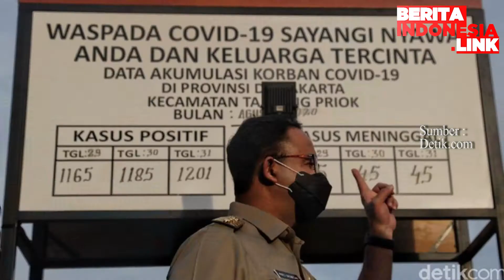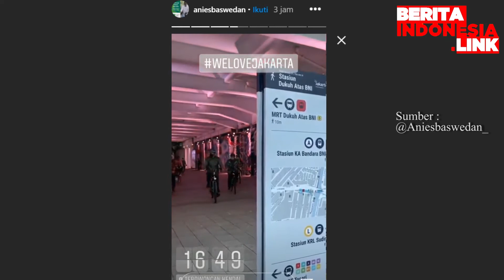Mohamad Taufik : Anies Baswedan seharian sibuk berkegiatan